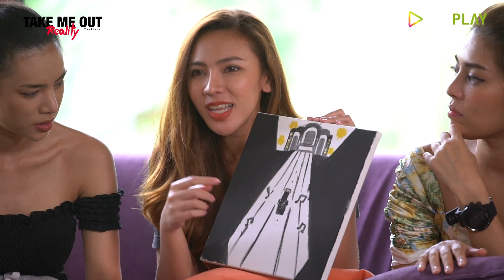เกมร้อนรัก - เทคมีเอาท์ เรียลลิตี้ S.5 EP.3 (5 ก.ค. 63) FULL HD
หลังจากที่ผู้หญิงทั้ง 7 คน แสดงให้ผู้ชายได้รู้จักและเห็นตัวตนของพวกเธอ ผ่านการเต้นในแบบเซ็กซี่ ซึ่งนี่เป็นเพียงแค่จุดเริ่มต้นของเกมรักครั้งนี้

หลังจากนี้จะเป็นเกมความรู้สึก ที่เขาและเธอ ได้แสดงออกมาว่าใครคือคนที่ใช่ และใครคือคนที่ไม่ใช่สำหรับพวกเขาและเธอ

ติดตาม LOVE IS ON เกมร้อนรัก ในเทคมีเอาท์ เรียลลิตี้
ทุกวันอาทิตย์ 6 โมงเย็น ทาง AIS PLAY หรือคลิก